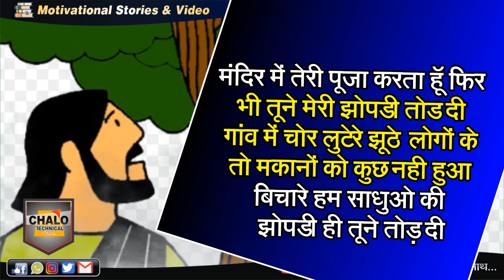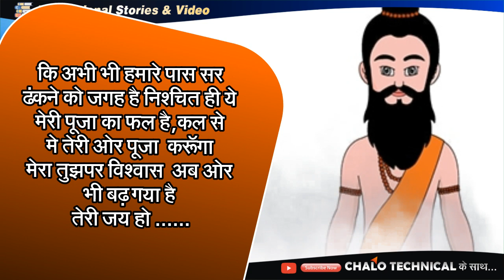साधु की झोपड़ी । Hindi kahaniyan. moral story. viral story. short story. new stories. Hindi kahani